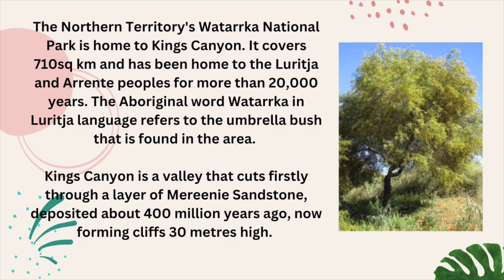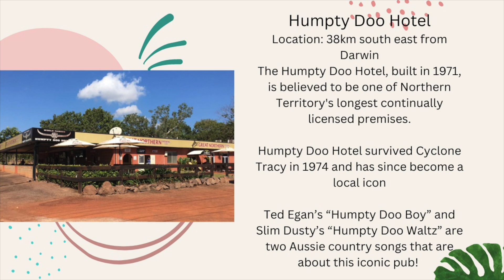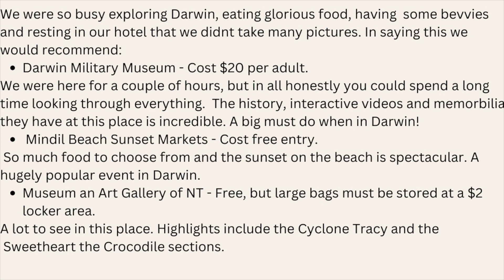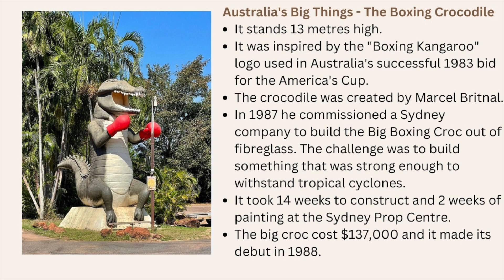Our NT Trip in Pictures - Kings Canyon|Darwin|HumptyDoo|CrocTour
Part 2 takes us to Kings Canyon where we camp and then take on the Rim Walk. We then enjoy some burgers and a beer at Humpty Doo Hotel before exploring Darwin. We finish up with having the time of our lives on a croc tour!